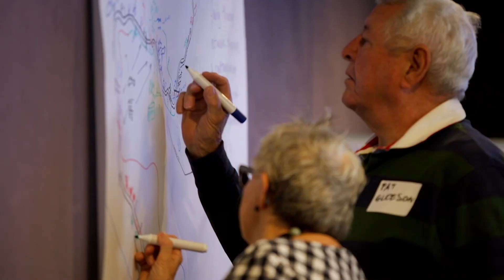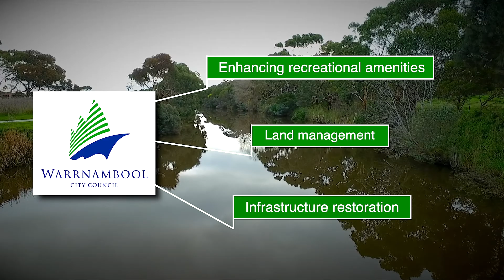Merri River Restoration - Extended version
Watch the extended verion of how working together with many partners is improving the Merri River near Warrnambool.
This project has brought together many people from the community and various agencies for the benefit of the river, its plants and animals, and the wider community and people who enjoy this great asset.